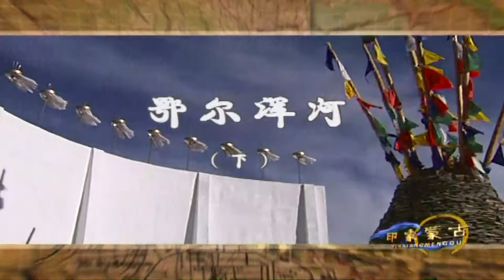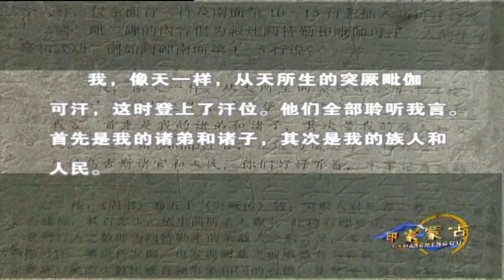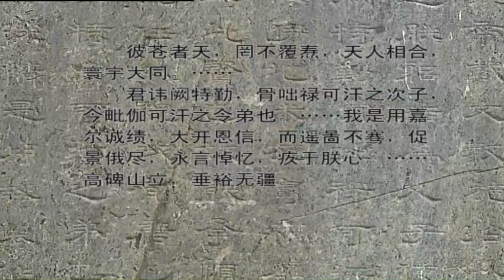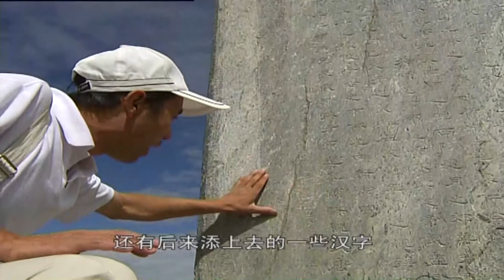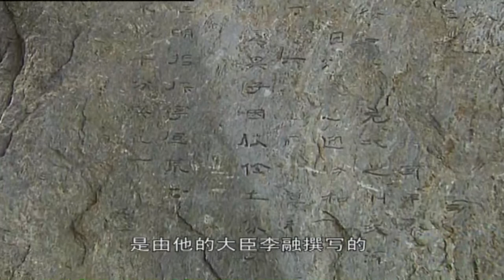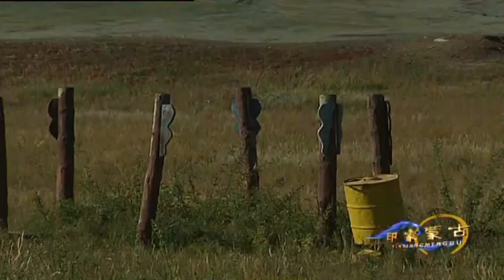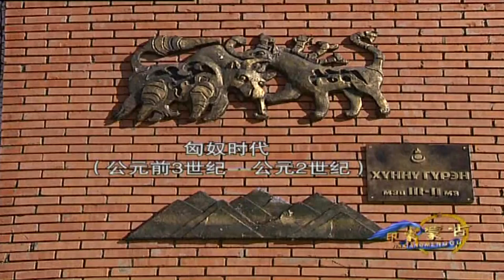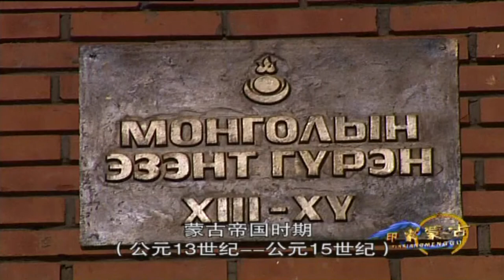《鄂尔浑河》下集 带您领略 异域风情 纪录片_FULL_HD